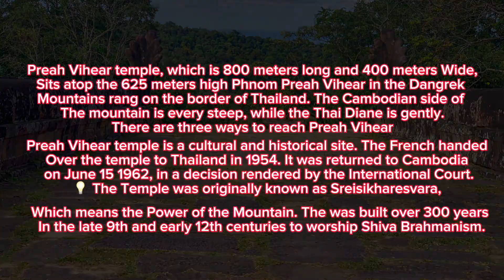ប្រាសាទ ព្រះវិហារ Preah Vihear temple, which is 800 meters long and 400 meters wide,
Preah Vihear temple
Preah Vihear temple, which is 800 meters long and 400 meters wide, sits atop the 625 meters high Phnom Preah Vihear in the Dangrek Mountain Range on the border of Thailand. The Cambodian side of the mountain is very steep, while the Thai side is gently rolling.
Preah Vihear temple is a cultural and historical site. The French handed over the temple to Thailand in 1954. It was returned to Cambodian on June 15 , 1962 , in a decision rendered by International Court.
The temple was originally known as Sreisikaresvara, which means the power of the mountain. The temple was built over 300 years in the late 9th and early 12th centuries to worship Shiva Brahmanism by four King.

KING Yasovarman I ( AD 889-900 or 910 )
The King built the central tower of Preah Vihear temple.
King Yasovarman I built Yasodharapura city and preferred to build the temple on a natural mountaintop.

KING. Suryavarman I ( AD 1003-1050 )
The king built a long hall next to the central tower, the rampart and three gopura. According to the temple inscription, the king prepared a ceremony to invite the god Patresvara who stay at Wat Pu ( now in Lao ) to stay together with the god Sreisikharesvara to protect and take care of the Khmer Empire and its People.

KING. Jayavarman VI ( AD 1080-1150 )
The king built two libraries and repaired some parts of the temple.

KING. Suryavarman II ( AD 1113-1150 )
The king built a terrace with seven-head-naga, statues of standing lions along the working path and some more naga staircase. He also prepared the inauguration ceremony for the temple and regarded it as a workshop place for all kings.
There are many Brahmanism stories sculpted on the front on of Preah Vihear temple. Two of those stories are very meaningful. One is the story of Victory of Krishna over Bana the Demon king. This story represents the victory to get fresh water from Yumnea River. Another story is about the Churning of the Ocean of Milk.

If you have interest my tour in Cambodia ?